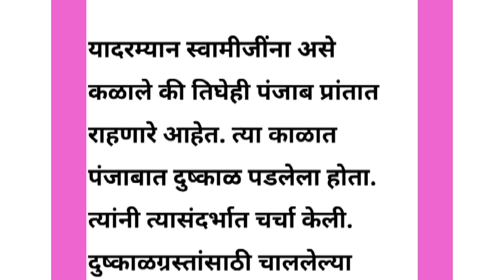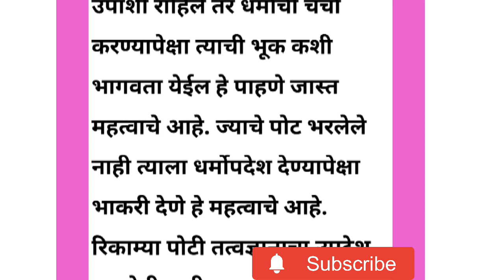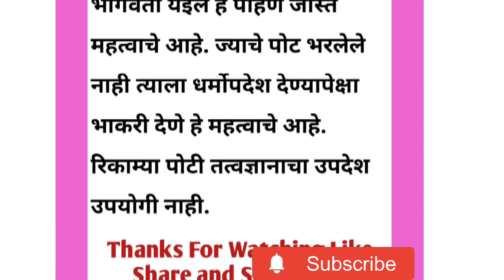सेवा हाच धर्म | Seva Hach Dharm | Marathi Katha| मराठी स्टोरी ||बोधकथा || marathistory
सेवा हाच धर्म

सुखात आनंदात जगायचं असेल तर या सवय
असायलाच हवी
true line
best line
motivational quotes Marathi
motivational video
motivational story
katta
moral stories Marathi
stories in Marathi
motivational speech in Marathi
चांगले विचार
सुविचार मराठी
good thought
good thought Marathi
Marathi motivational thought